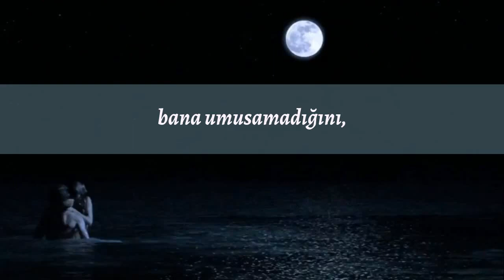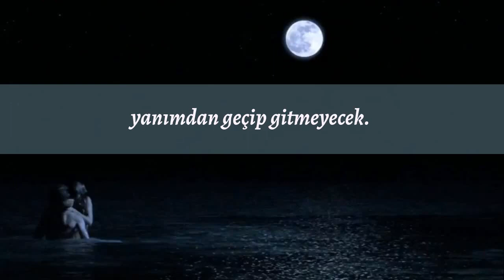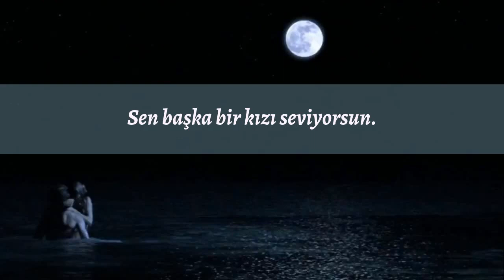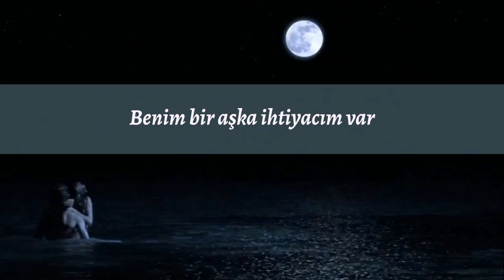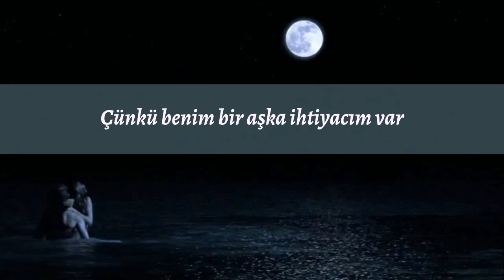Blue Café – Another Girl | Başka Bir Kız / Türkçe altyazılı, with Turkish lyrics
Blue Café – Another Girl | Başka Bir Kız

You don't wanna kiss my lips and
Dudaklarımı öpmek istemiyorsun ve
We don't talk too much
çok fazla konuşmuyoruz.

This is why I think for you
Bu yüzden senin için
I'm not only one
tek olmadığımı düşünüyorum.

Lately you don't look at me
Son zamanlarda bana bakmıyorsun.
There's something in your eyes
Gözlerinde bir şey var;
Telling me that you don't care
bana umusamadığını,
You think of someone else
başka birini düşündüğünü söyleyen.

You love another girl
Sen başka bir kızı seviyorsun.
There'll be another girl
Başka bir kız olacak hayatında…
Now she will be your pearl
Şimdi, o senin incin olacak.

First time that I smelled perfume
İlk parfüm kokusu aldığımda
The kind that wasn't mine
benim olmayacak türden bir şeydi.
I got scared and so confused
Korktum ve kafam o kadar karıştı ki,
That I just turned it down
sadece kabul etmek istemedim.

Held my breath seeing you both
Nefesimi tuttum ikinizi beraber gördüğümde
And I couldn't deny
ve inkar edemedim.
It is time for you to go
Senin gitme zamanın geldi.
I've had enough of crying
Ağlamak canıma yetti.

Not with you
Seninle olmaz.
No more you cause
Daha fazla sen yok çünkü
I need a love that will not pass me by
benim bir sevgiye ihtiyacım var yanımdan geçip gitmeyecek.
Not with you
Seninle olmaz.
I need a love so fine
Benim çok berrak bir aşka ihtiyacım var.

After all I'm really happy
Her şeyden sonra gerçekten mutluyum
That you've left so fast
bu kadar hızlı terk etmiş olmana.

I'l be asking no more questions
Daha fazla soru sormayacağım
And you won't have to lie
ve sen de yalan söylemek zorunda kalmayacaksın.

I won't feel so insecure
Bu kadar güvensiz hissetmezdim
With someone by me side
yanımda biri olsa.

I won't ever let somebody
Asla izin vermeyeceğim birinin
Hurt me one more time
canımı yakmasına bir kez daha.

Not with you
Seninle olmaz.
Not with you
Seninle olmaz.
Benim çok üstün bir aşka ihtiyacım var.

Not with you
Seninle olmaz.
Benim çok zarif bir aşka ihtiyacım var.
Benim çok güzel bir aşka ihtiyacım var.
Cause I need a love so fine
Çünkü benim çok saf bir aşka ihtiyacım var.
And I need a love so fine
Ve benim çok berrak bir aşka ihtiyacım var.
Çünkü benim çok iyi bir aşka ihtiyacım var.
So fine
Çok iyi…